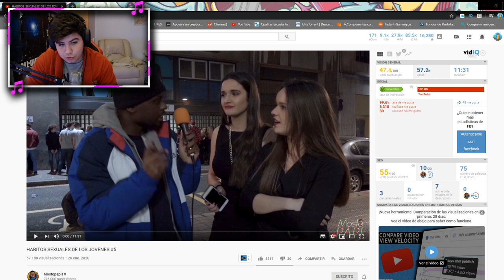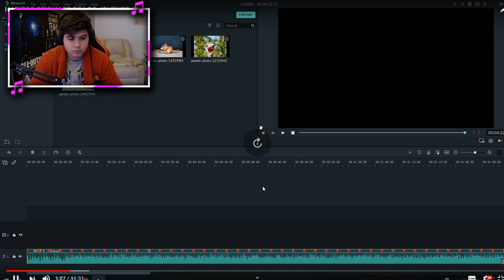HABITOS SEXUALES DE LOS JOVENES #5 | REACCIÓN